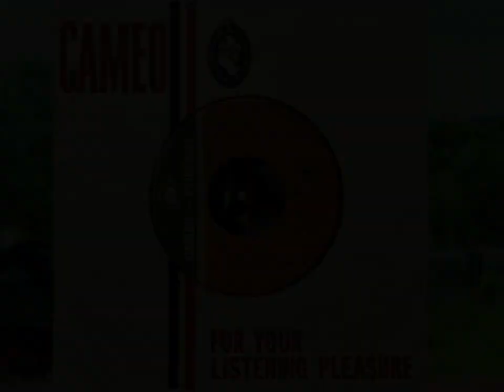Chubby Checker - Good old Schwäbsche Eisenbahn , Troola Troola Troola La , 1964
Mal wieder ein kurzer Abstecher ins Vinyl.